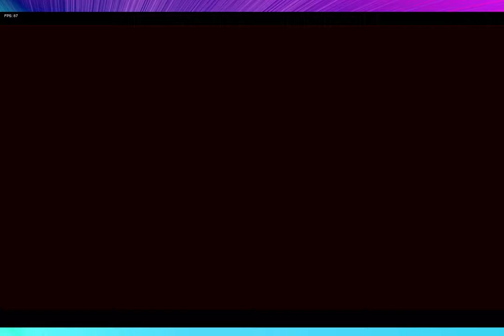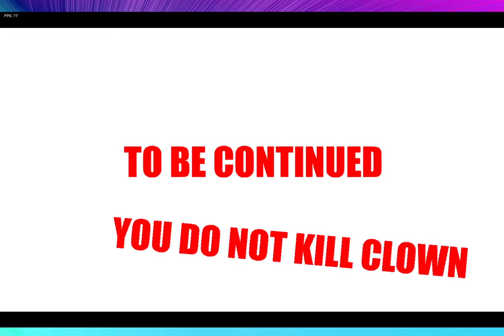Fnf Tricky Full Week.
Clown goes cray cray!